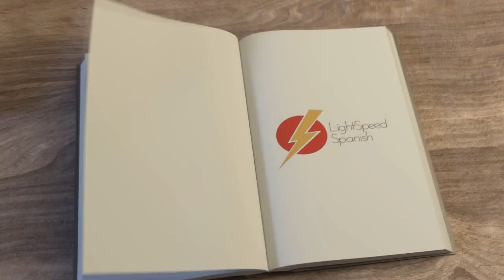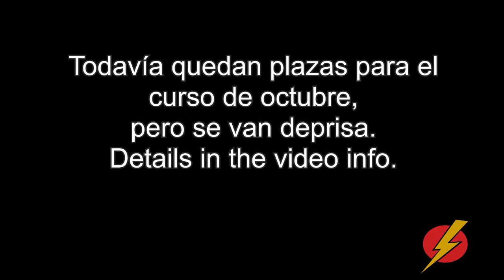Spanish Immersion Fun Times!!!! LightSpeed Spanish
To see our immersion dates, go here!